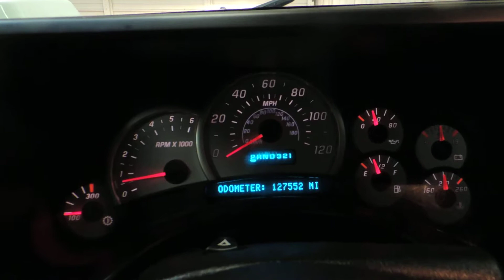3150b1 hummer H2